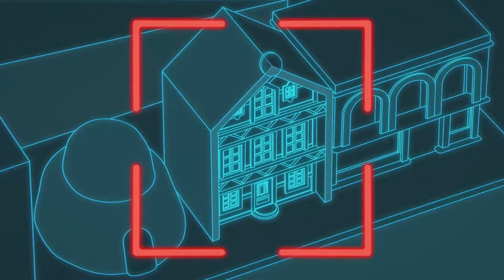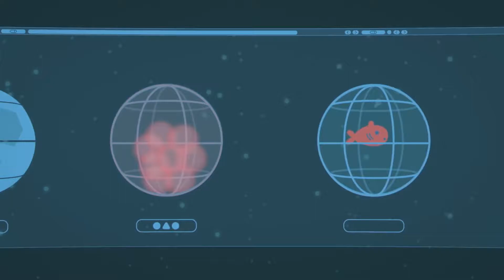*COMET* | Full Episodes #23 | Messy Goes To Okido | Cartoons For Kids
Messy has to save Okido from a falling comet before his bedtime! He sees that Mayor Oki still has his bath!

Its night time in the real world, but Messy is not asleep. He’s at his window mesmerised by the night’s sky and all the distant lights he see can twinkling from far, far away. A curious Messy vortexes himself to Okido!

Messy arrives just in time to catch Felix and Zoe heading to Zim Zam and Zooms. Apparently they’ve made a discovery and have breaking news for the whole of Okido! At the Cloudship, Mayor Oki is preparing to be filmed by a camera man whilst Zim, Zam and Zoom introduce their news. “The bad news is - there’s a comet heading straight for Okido” broadcasts Zam. She explains that what’s even worse is that the comet is predicted to land in the Mayor's bathtub, on the afternoon of his weekly bath!

Zim, Zam and Zoom plan to stop the catastrophe. The real life heroes board their rocket with the aim to stop the comet from descending on Okido and more importantly the Mayor’s bath time. Felix, Zoe and Messy are invited to help! All strapped in, they count down and lift off! As they ascend into space Zim and Zam explain to the others their plan to stop the comet. They will deploy a giant lasso, which will catch the comet and send it back into space. Zoe and Felix understand the plan however Messy appears more interested in the space rocket buttons!

Zam continues to explain the green button operates the lasso, and the red button is the hyper speed button which would propel the rocket into deep outer space. Messy’s eyes light up, he wants to press the RED button!

On the journey, Messy learns about the solar system and why stars twinkle. Zim and Zam explain that some planets are stars and are very far away. Suddenly Zam spots the comet. Now it’s time to catch that it! "Get ready everyone!" says Zim. But just as they are about to deploy the lasso with the green button - Messy can't help but press the RED BUTTON!

Oh no they’ve missed their chance as the rocket adopts hyper speed and zooms straight past the comet! They go so fast they can barely speak, they worry if they'll still be able to catch the comet in time! They eventually reach deep outer space and slow down enough to turn the rocket around. As they do they notice all the other planets and moons in the solar system that they've never seen before.

Soon enough they catch up with the comet which is still headed for Mayor Oki’s bathtub. They deploy the giant lasso and grab the comet just in time and direct it back into outer space. Mayor Oki continues enjoying his bath time with his rubber ducky and Zim and Zam become local heroes for saving the day!

Back in the real world Messy gazes at the twinkling stars. He now knows these are planets and comets orbiting around and around and ar… He falls fast asleep!